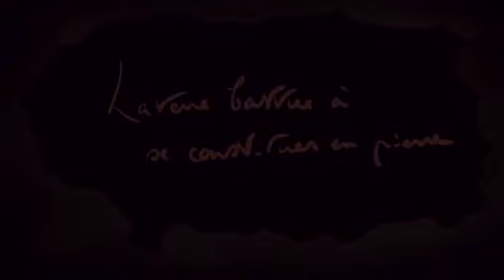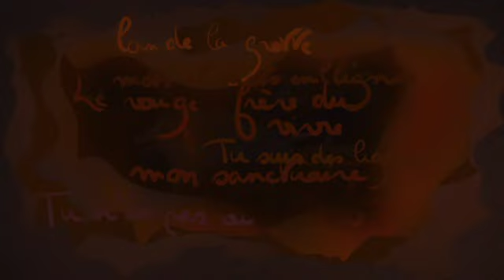Flamboyance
Lecture d’un texte écrit puis remanié pour un atelier d'écriture. La consigne était de placer « Ils ont vu cela » dans un texte.
Texte, image et son par Morgane Sarmiento.
Vous en voulez plus ? Le master FABLI a sa page Instagram @fabli.o.ligne et son site web, Fabli'O tenu par les M1